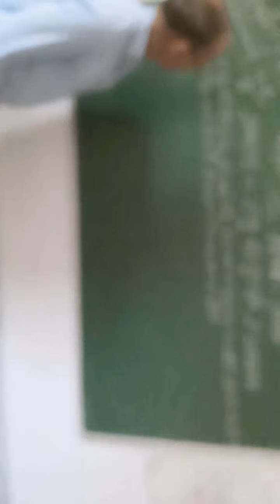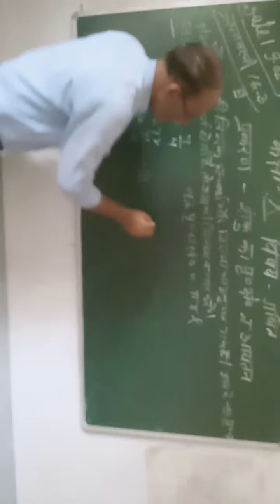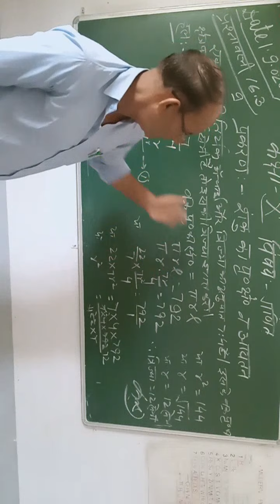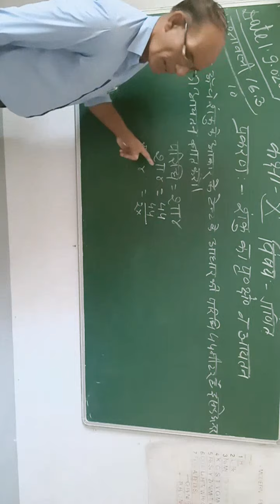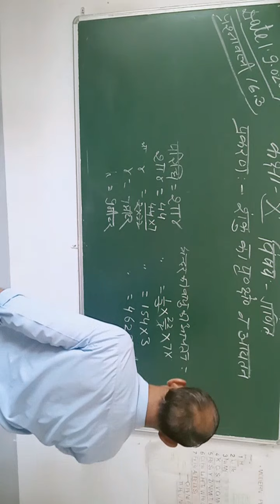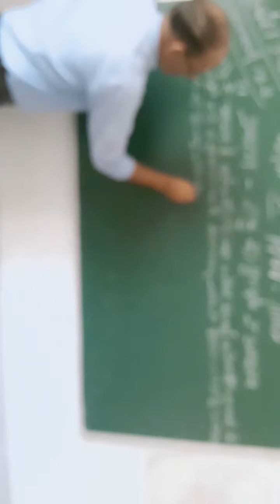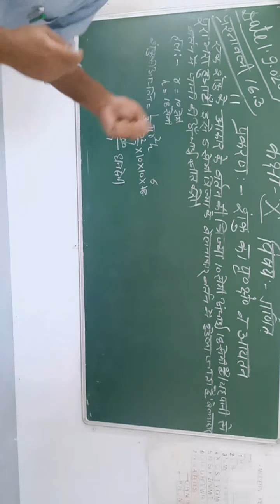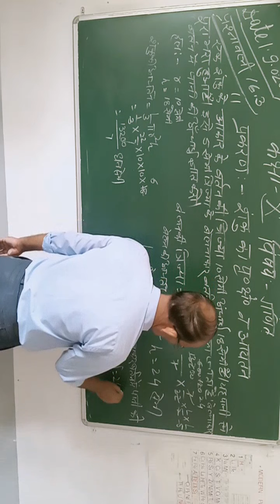Class 10th Maths 01 09 20 HM